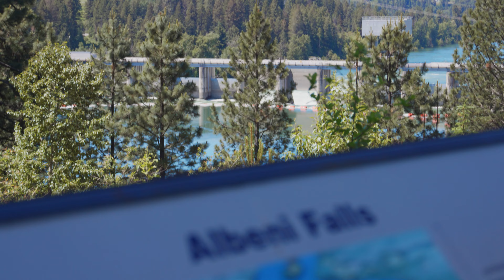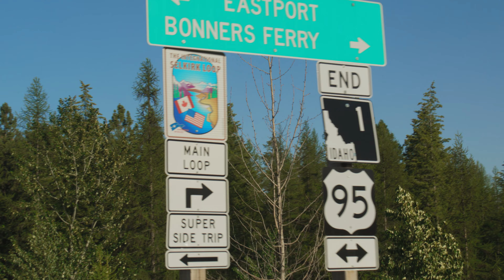International Selkirk Loop | Visit Idaho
Meandering through the Selkirk Mountains of Idaho, Washington and British Columbia, the International Selkirk Loop is a spectacular scenic route for road trippers and motorcyclists alike. Discover charming towns, sparkling rivers and lakes, abundant wildlife and a variety of year-round outdoor activities along Idaho's section of the Selkirk Loop.

Ready to explore?

With its wide-open spaces and serene landscapes, Idaho has plenty of room to roam and adventure with ease. Our priority is to keep you safe as you explore our beautiful state, so please remember to travel and recreate responsibly.